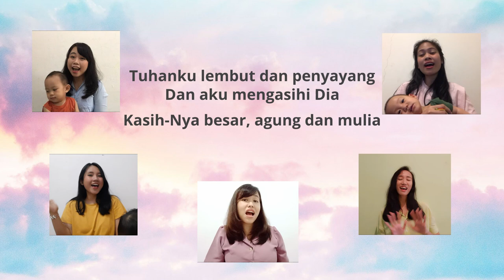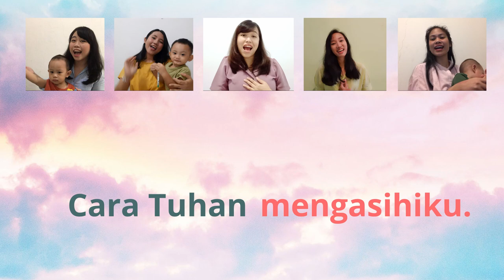VG Merona - Seindah Siang Disinari Terang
Pengisi Pujian Kebaktian Minggu HUT GKJ Pamulang 25 Juli 2021

- hancil (Vocal + Guitar)
- wiena (Vocal)
- flo (Vocal)
- kinan (Vocal + Piano)
- mira (Vocal)

Music producer:
Widhy Sabattian